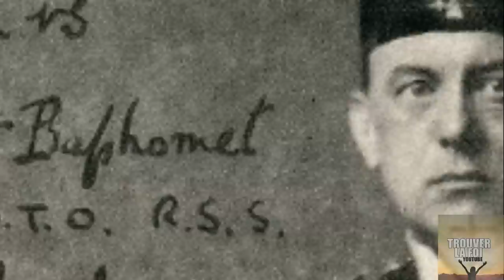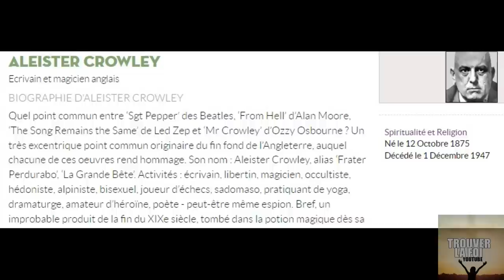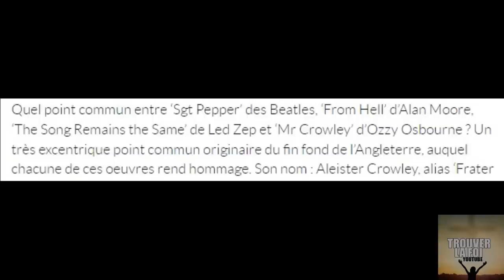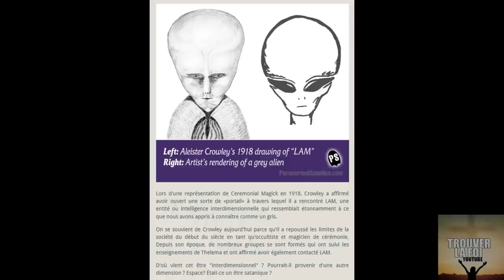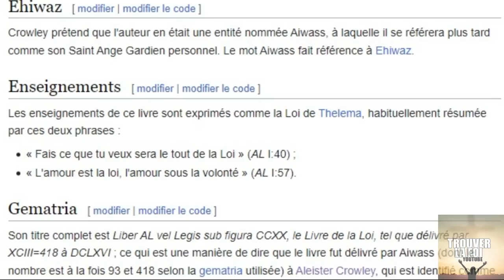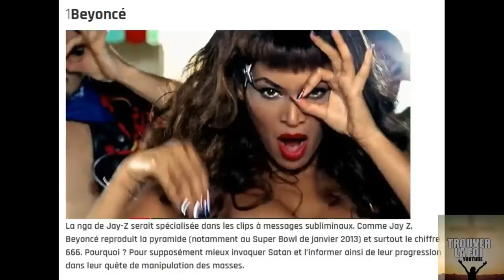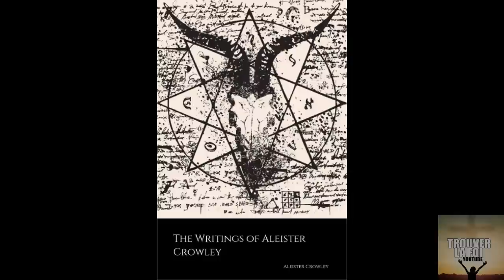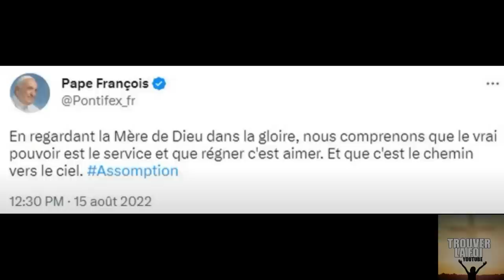APPRENEZ A VOIR LES CHOSES CACHEES👁️EP7: LE CHOC ET DEPART DE SATAN SUR TERRE AVEC ALEISTER CROWLEY